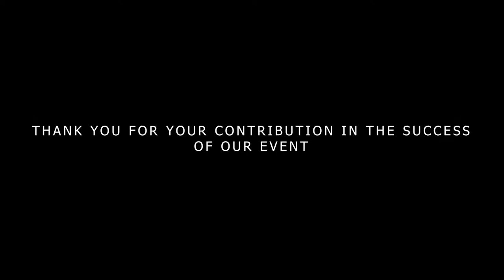Participation du Social Media Club Tunisia au Aisec Medina Business Forum 3.0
Networking is the key to open up the door to new opportunities and reach a higher level of success. Coming back with its 3rd edition, Medina’s Business Forum (MBF) is the perfect environment to finally make the first step.
Medina Business forum was an initiative of AIESEC in Tunisia in Manouba with the main purpose to introduce students to professional life and it was met with great success.
This event will give the opportunity for students or newly graduated youth to meet with companies from different backgrounds, innovative startups, training and language centers as well as non-governmental organizations.
They will also be provided with workshops that will help develop their soft skills and help them make the first steps towards success.
We are well aware of our current health situation and everyone's concerns but we will be taking all the necessary measures to ensure the safety of both you and our partners.